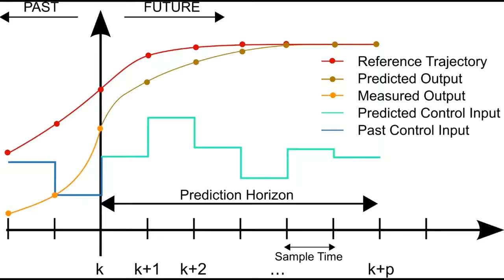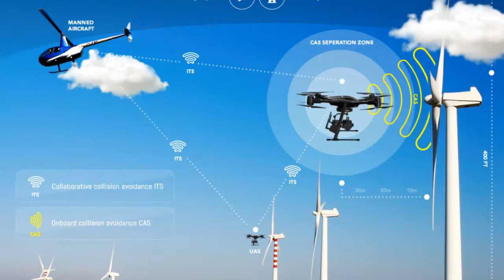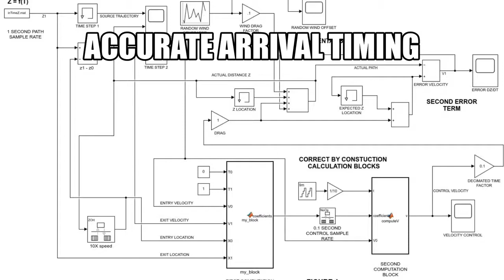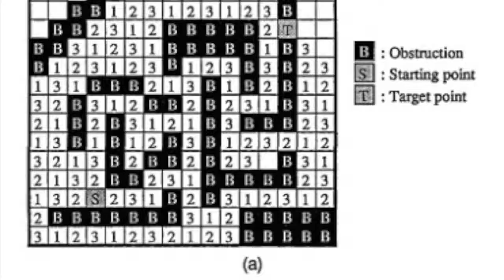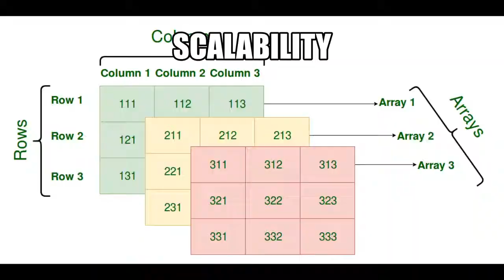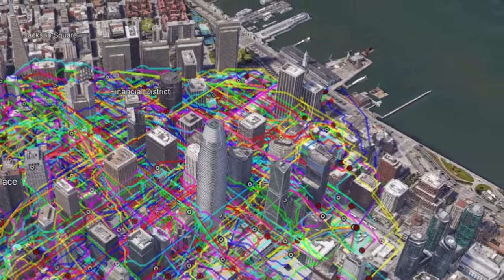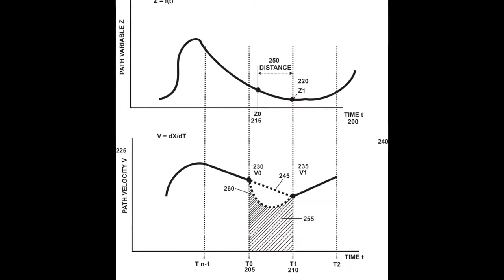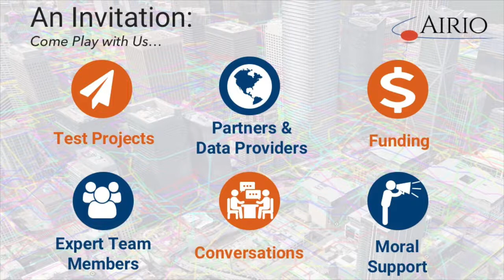Airio at AUVSI XPO2020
Technology conference paper from AUVSI 2020 titled, "Multi-Dimensional Multi-Agent Pathfinding for Autonomous Flight Planning with Deconfliction." David Russell October 2020 Video provides an in-depth look at how Flight Path Management Systems (FPMS) can be used to create deconflicted paths through highly complex, highly crowded airspace environments.